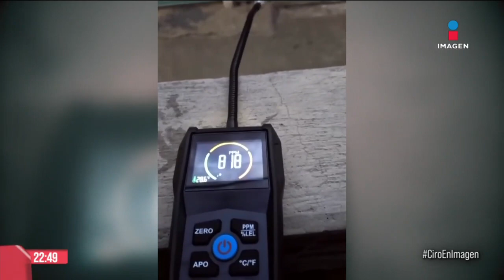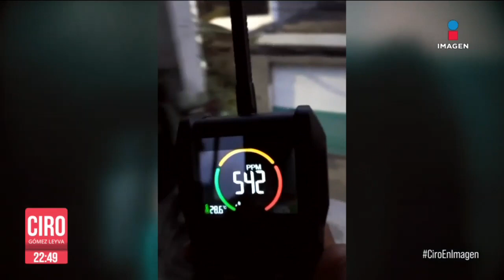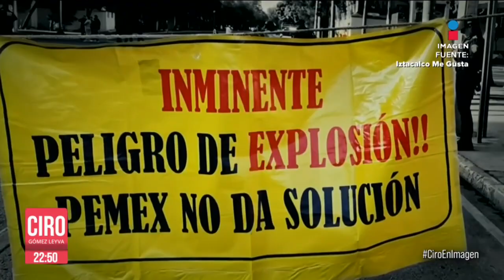Vecinos de la colonia Granjas tienen miedo por intenso olor a combustible | Ciro Gómez Leyva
CiroEnImagen Vecinos de la coloniaGranjas en CDMX se manifestaron y bloquearon el cruce de las avenidas Añil y Río Churubusco, para denunciar que existe intenso olor de combustible por el cual se teme el peligro de una fuerte explosión.